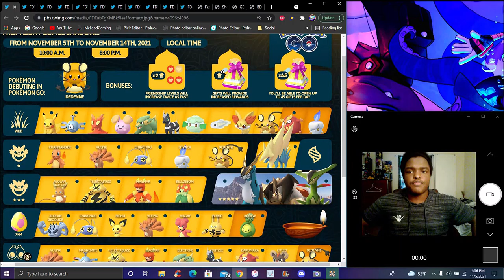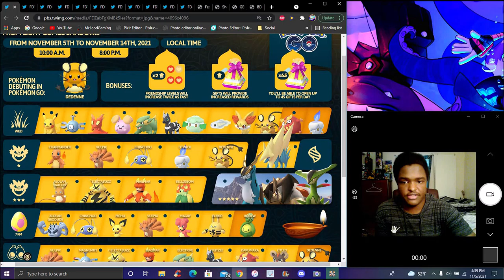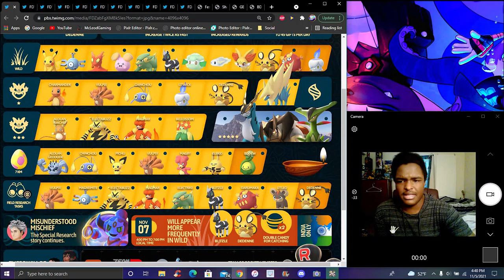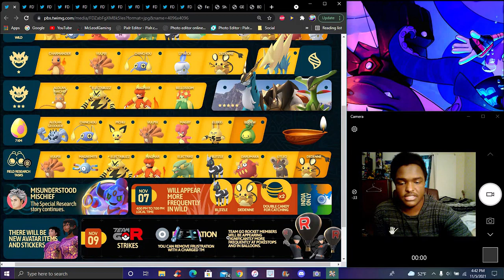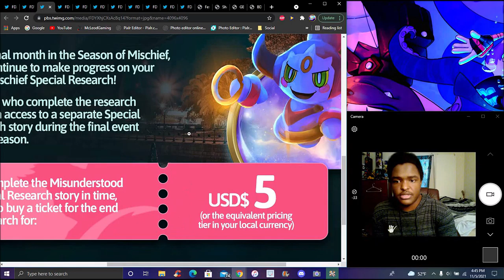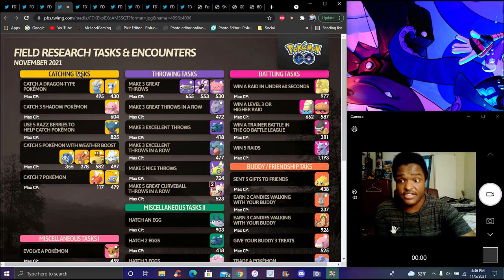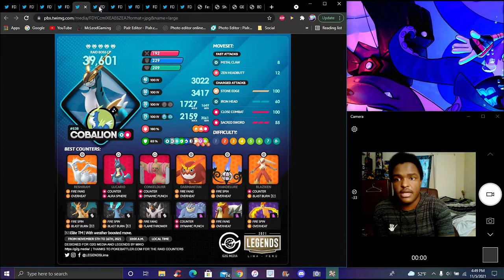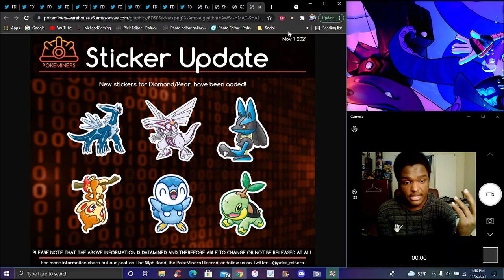THE FIREWORKS!!! THE FESTIVAL OF LIGHTS EVENT ALL RAIDS , SPAWNS , MISSIONS , & MORE!!! POKEMON GO!